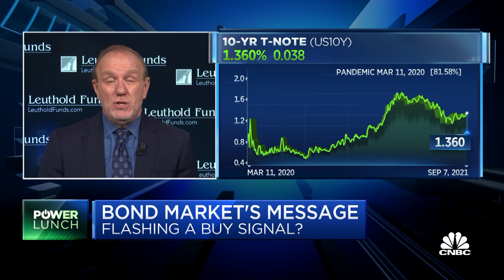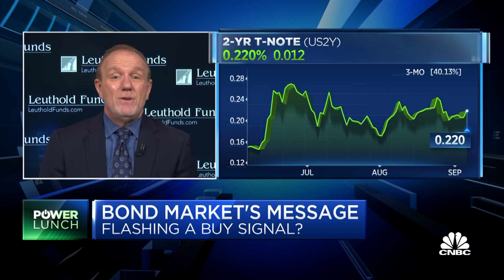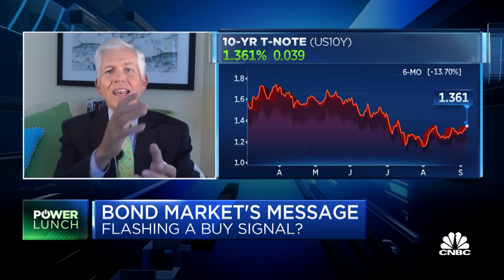Prepare now for volatility: Michael Farr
Jim Paulsen, Leuthold Group chief investment strategist, and Michael Farr, Farr, Miller and Washington CEO and president, join 'Power Lunch' to discuss what is the best investment strategy as delta variant concerns rise, following a weak August jobs report.